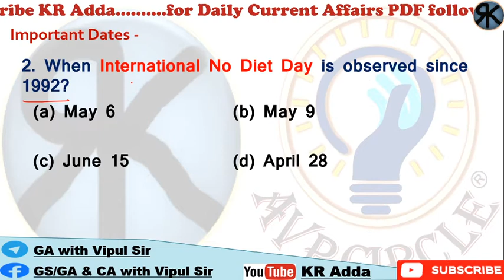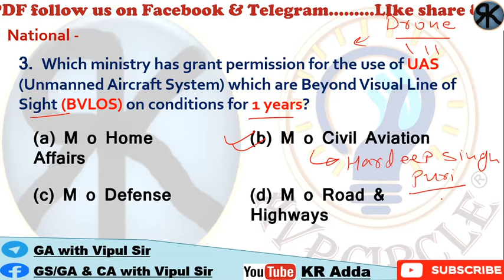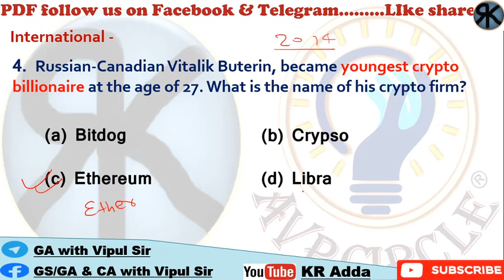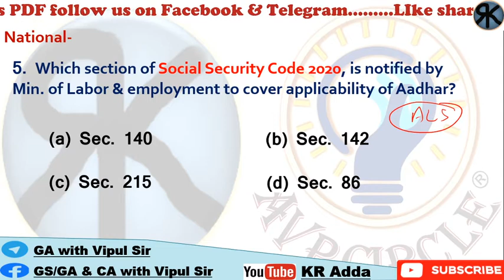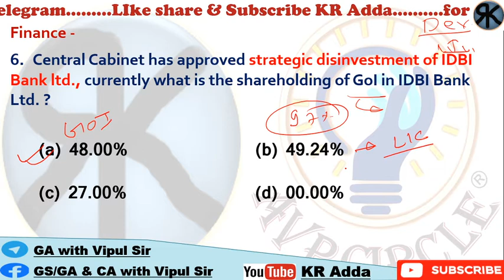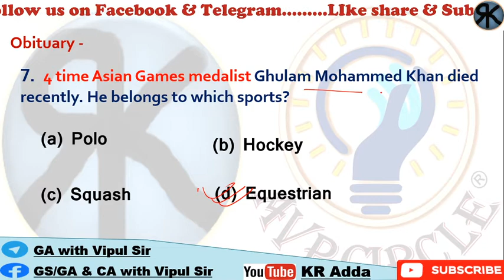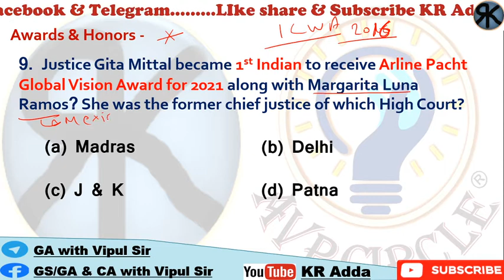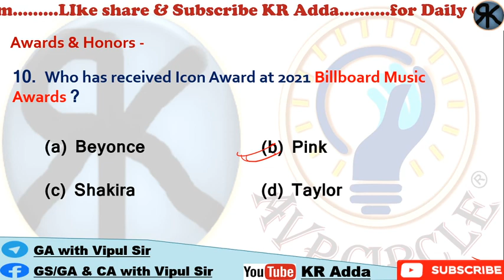07 May Daily Current Affairs by Vipul Sir (डेली करेंट अफेयर्स, हिंदी में PDF के साथ) KR Adda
daily Current Affairs Session by Vipul Sir @KR Adda bilingual.

Ex-Faculty of Mahendra's
Ex-Educator at Unacademy
GS Facullty @ AVP Circle
this is an era of tough competition, so need appropriate information with proper guideline and strategies, so keep updated with best u can get.